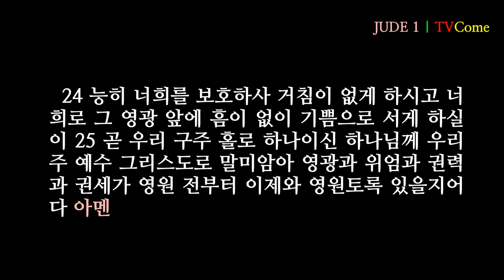야고보의 형제 유다서, 거짓교사들 천사장 미가엘 모세의 시체 소돔과 고모라 가인의 길 고라의 패역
■야고보의 형제 유다서■

1 예수 그리스도의 종이요 야고보의 형제인 유다는 부르심을 받은 자 곧 하나님 아버지 안에서 사랑을 얻고 예수 그리스도를 위하여 지키심을 받은 자들에게 편지하노라
2 긍휼과 평강과 사랑이 너희에게 더욱 많을지어다

3 사랑하는 자들아 우리가 일반으로 받은 구원에 관하여 내가 너희에게 편지하려는 생각이 간절하던 차에 성도에게 단번에 주신 믿음의 도를 위하여 힘써 싸우라는 편지로 너희를 권하여야 할 필요를 느꼈노니
4 이는 가만히 들어온 사람 몇이 있음이라 그들은 옛적부터 이 판결을 받기로 미리 기록된 자니 경건하지 아니하여 우리 하나님의 은혜를 도리어 방탕한 것으로 바꾸고 홀로 하나이신 주재 곧 우리 주 예수 그리스도를 부인하는 자니라
5 너희가 본래 모든 사실을 알고 있으나 내가 너희로 다시 생각나게 하고자 하노라 주께서 백성을 애굽에서 구원하여 내시고 후에 믿지 아니하는 자들을 멸하셨으며
6 또 자기 지위를 지키지 아니하고 자기 처소를 떠난 천사들을 큰 날의 심판까지 영원한 결박으로 흑암에 가두셨으며
7 소돔과 고모라와 그 이웃 도시들도 그들과 같은 행동으로 음란하며 다른 육체를 따라 가다가 영원한 불의 형벌을 받음으로 거울이 되었느니라
8 그러한데 꿈꾸는 이 사람들도 그와 같이 육체를 더럽히며 권위를 업신여기며 영광을 비방하는도다
9 천사장 미가엘이 모세의 시체에 관하여 마귀와 다투어 변론할 때에 감히 비방하는 판결을 내리지 못하고 다만 말하되 주께서 너를 꾸짖으시기를 원하노라 하였거늘
10 이 사람들은 무엇이든지 그 알지 못하는 것을 비방하는도다 또 그들은 이성 없는 짐승 같이 본능으로 아는 그것으로 멸망하느니라

11 화 있을진저 이 사람들이여, 가인의 길에 행하였으며 삯을 위하여 발람의 어그러진 길로 몰려 갔으며 고라의 패역을 따라 멸망을 받았도다
12 그들은 기탄 없이 너희와 함께 먹으니 너희의 애찬에 암초요 자기 몸만 기르는 목자요 바람에 불려가는 물 없는 구름이요 죽고 또 죽어 뿌리까지 뽑힌 열매 없는 가을 나무요
13 자기 수치의 거품을 뿜는 바다의 거친 물결이요 영원히 예비된 캄캄한 흑암으로 돌아갈 유리하는 별들이라
14 아담의 칠대 손 에녹이 이 사람들에 대하여도 예언하여 이르되 보라 주께서 그 수만의 거룩한 자와 함께 임하셨나니
15 이는 뭇 사람을 심판하사 모든 경건하지 않은 자가 경건하지 않게 행한 모든 경건하지 않은 일과 또 경건하지 않은 죄인들이 주를 거슬러 한 모든 완악한 말로 말미암아 그들을 정죄하려 하심이라 하였느니라
16 이 사람들은 원망하는 자며 불만을 토하는 자며 그 정욕대로 행하는 자라 그 입으로 자랑하는 말을 하며 이익을 위하여 아첨하느니라

17 사랑하는 자들아 너희는 우리 주 예수 그리스도의 사도들이 미리 한 말을 기억하라
18 그들이 너희에게 말하기를 마지막 때에 자기의 경건하지 않은 정욕대로 행하며 조롱하는 자들이 있으리라 하였나니
19 이 사람들은 분열을 일으키는 자며 육에 속한 자며 성령이 없는 자니라
20 사랑하는 자들아 너희는 너희의 지극히 거룩한 믿음 위에 자신을 세우며 성령으로 기도하며
21 하나님의 사랑 안에서 자신을 지키며 영생에 이르도록 우리 주 예수 그리스도의 긍휼을 기다리라
22 어떤 의심하는 자들을 긍휼히 여기라
23 또 어떤 자를 불에서 끌어내어 구원하라 또 어떤 자를 그 육체로 더럽힌 옷까지도 미워하되 두려움으로 긍휼히 여기라

24 능히 너희를 보호하사 거침이 없게 하시고 너희로 그 영광 앞에 흠이 없이 기쁨으로 서게 하실 이
25 곧 우리 구주 홀로 하나이신 하나님께 우리 주 예수 그리스도로 말미암아 영광과 위엄과 권력과 권세가 영원 전부터 이제와 영원토록 있을지어다 아멘